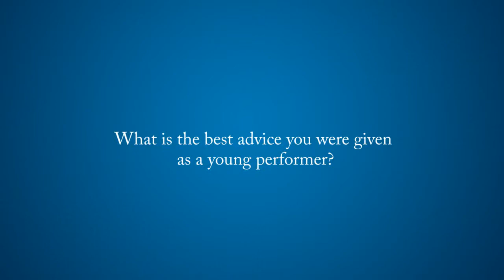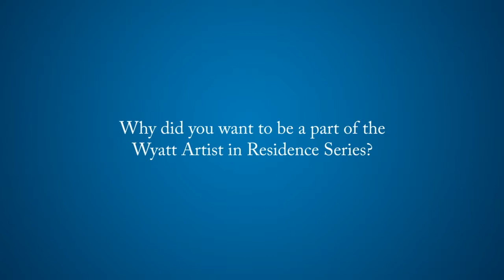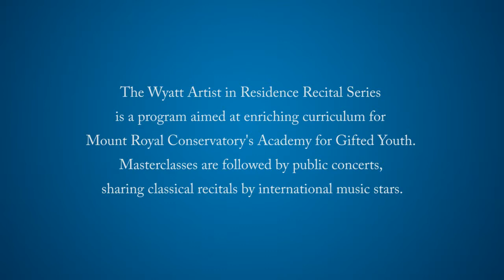MRU Conservatory Wyatt Artist in Residence Series - Russell Braun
Wise words from renowned baritone Russell Braun as our Wyatt Artist in Residence at Mount Royal University.